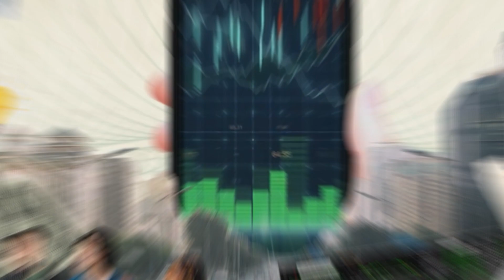TRÀO LƯU CÔNG NGHỆ - CƠ HỘI TRANH THỦ KIẾM TIỀN HAY CÓ THỂ THAY ĐỔI CÁCH THỨC KIẾM TIỀN?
✅ Trào lưu công nghệ đang có những ảnh hưởng nhất định đến thị trường chứng khoán, về cơ hội kiếm tiền từ các cổ phiếu công nghệ hay cả cách thức áp dụng công nghệ trong đầu tư.

💰 Đón xem những trao đổi và nhận định của Mr.X30 và ông Nguyễn Đức Thông – Giám đốc Giao dịch phái sinh, Chứng khoán SSI về một số câu chuyện thị trường, cũng như xu hướng đầu tư theo công nghệ trong chương trình Bí Mật Đồng Tiền mùa 2 - số 19 với chủ đề “HIỆN ĐẠI KHÔNG HẠI ĐIỆN?”.

🎯 Click mở tài khoản ngay tại đây để các chuyên gia chứng khoán hàng đầu VN đồng hành cùng bạn